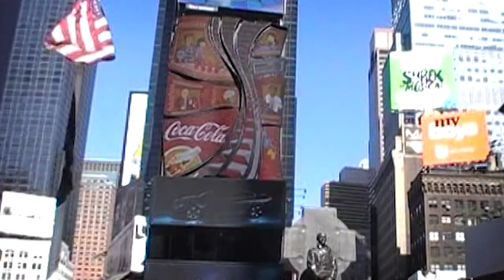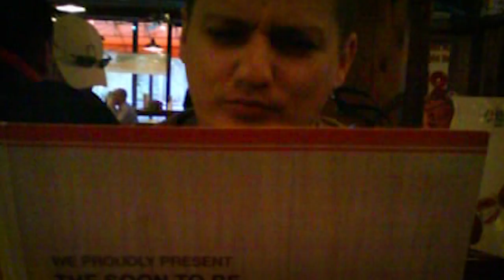John Reynolds - Days of New York (Official Video)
Latest single from Mancunian Singer / Songwriter John Reynolds. Available on all digital formats from April 6th, 2018.